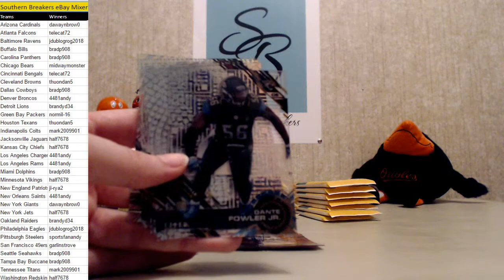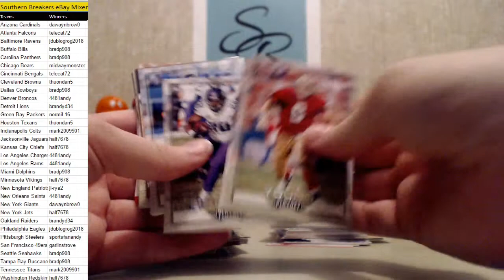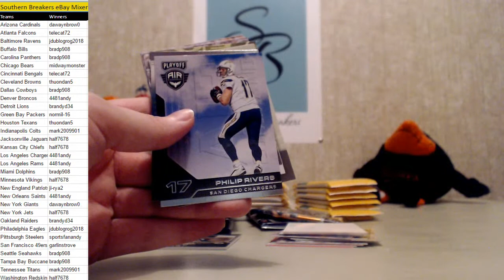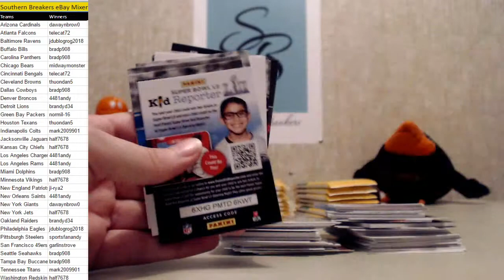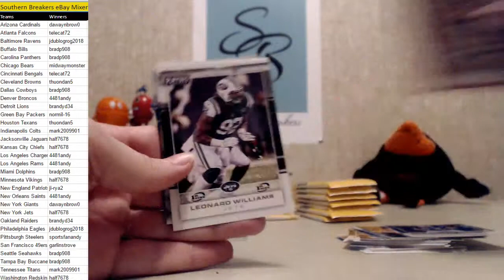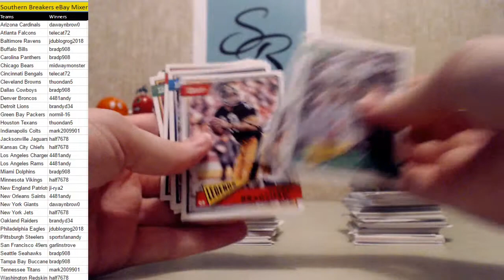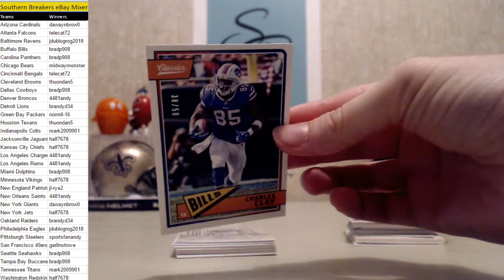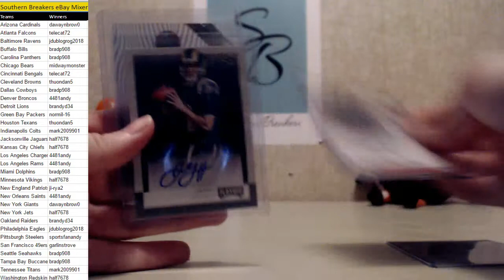eBay Mixer # 168 July 10 2018